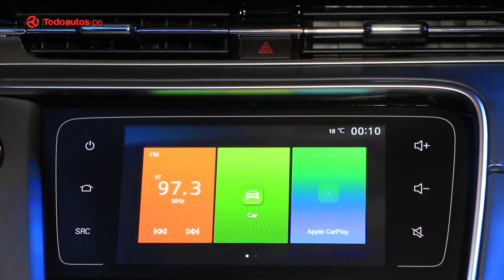MG 6 2020: Lanzamiento en Perú | Primer Vistazo | TODOAutos.pe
Estuvimos en la presentación de la segunda generación del MG 6, un sedán que llega con características por encima de las de su categoría como sus 155 hp y 250 nm de torque además de equipar un motor 1.5 turbo. Te contamos todos los detalles que trae en este video.

Precio Base:
💸 Por lanzamiento: US$ 17,490

TODO LO QUE DEBE SABER / REVIEW / TEST DRIVE / RESEÑA / MG 6 / MG 6 PERU / MG PERU /